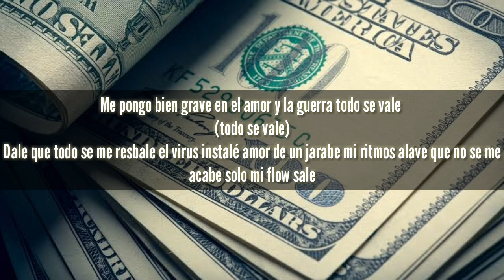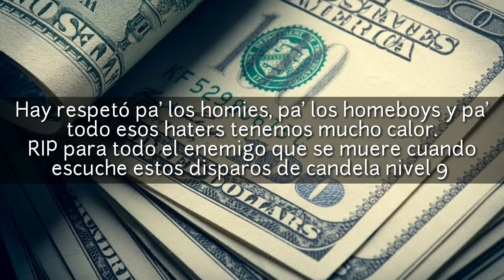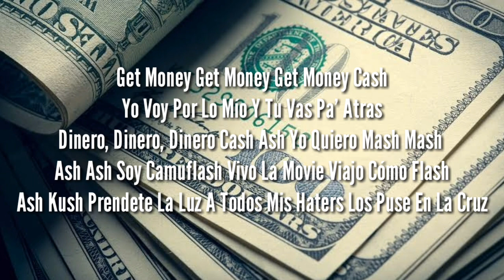Get Money // Maniako Ft Nez Lemus //Letra